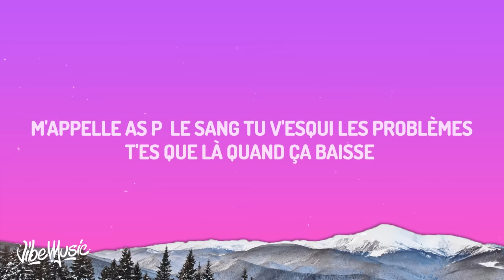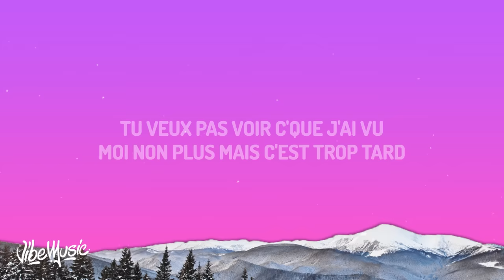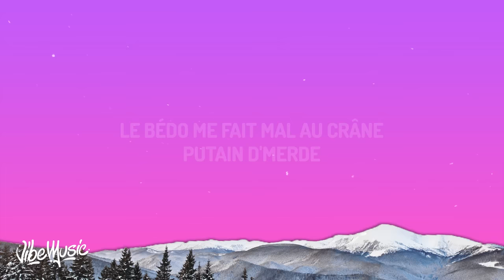Zola, Koba LaD - Temps En Temps (Paroles/Lyrics)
Zola, Koba LaD - TEMPS EN TEMPS
D'temps en temps j'fume la beuh

(Paroles/Lyrics):
[Intro : Koba LaD]
A-A-A
Rien qu'j'enchaîne les meufs, ah-ah-ah-ah
A-A.W.A the mafia, my nigga!

[Couplet 1 : Koba LaD]
M'appelle as-p : "Le sang", tu v'-esqui les problèmes, t'es que là quand ça baisse (Eh)
Si j'fais un test et que j'te laisse derrière, j'suis sûr qu'tu va m'la mettre (Eh)
Salopette, t'as d'jà r'tourné ta veste, donc ça s'ra plus pareil, donc ça s'ra plus pareil
Ils osent dirent qu'j'ai changer, ouais, c'est l'monde à l'envers
Ces fils de p', ils sont bizarres, quelques fois, j'me sens baisé
On s'lève tôt, on s'couche trop tard, la haine, la tise nous bousillent
J'arrive bourré dans l'sche-Por, j'dégaine un Glock, j'dégaine un blunt
Et comme j'suis pas un bouffon, du coup, j'ai fais justice moi-même

[Refrain : Koba LaD & Zola]
D'temps en temps, j'fume la beuh (La beuguih, la beuguih), le bédo me fait mal au crâne
Putain d'merde (Ouais), rien qu'j'enchaîne les meufs (Les raclis, les raclis)
Depuis que j'rappe, j'peux pas être stable, même si j'suis loin (J'suis loin)
Faut qu'j'recharge le tartin, j'garde un œil sur les miens et j'garde les miens très proche de moi, même si j'suis loin (J'suis loin)
Faut qu'j'recharge le tartin, j'garde un œil sur mes biens et j'garde les miens très proche de moi (Moi)

[Couplet 2 : Zola]
J'arrive bourré dans l'sche-Por, c'est encore pire quand j'repars
Tu veux pas voir c'que j'ai vu, moi non plus mais c'est trop tard
J'fais mes talles, maintenant (Maintenant), toi, t'es bloqué sur avant
J'ai pas changé, qu'est-ce tu racontes ? J'ai grave des talles mais j'me la raconte pas
T'sais pas faire de talles, t'es un comptant, on chasse la monnaie comme si y en a pas
Personne se connaît quand on demande le shtar, j'ai des photos d'eux, poto, quand ils s'garent
Poto, si j'me déplace, c'est sûrement pour l'argent, han, j'poste des photos d'moi avec ce pétard sans les gants, han (Brr)

[Outro : Koba LaD]
D'temps en temps, j'fume la beuh (La beuguih, la beuguih)
Le bédo me fait mal au crâne, putain d'merde (Ouais)